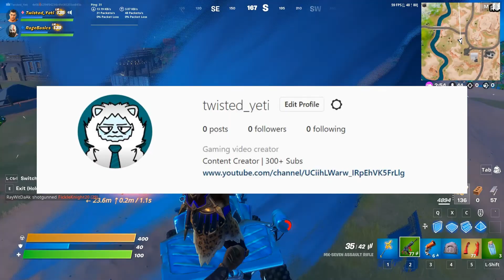Channel Update: The 2022 Channel Road Map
What's up YouTube. Today I'm bringing you a channel update video for the road map of 2022. I will go over things such as the launch of an Instagram account for the channel, an upload schedule, an experiment I want to try, and more. I'd also like some feedback to some questions I ask in the video so make sure to provide it in the comments below, on the discord server, or on the new Instagram page! It helps guide the future of the channel. Anyways, hope you all have a great day! :)